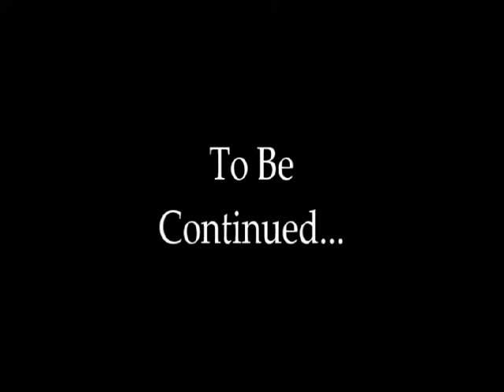Send Off - Fredrick The Alien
Fredrick The Alien Episode 31!!

Are you ready for the epic adventure? Check out Fredrick The Alien The Motion Picture!